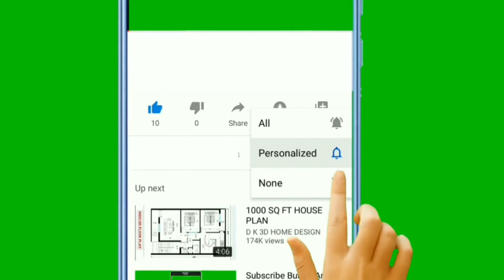🐊🤣 Reação da torcida do Cruzeiro com a entrada de jacaré do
Nosso intuito é de divulgar e fortalecer o nosso Esporte Clube Bahia e os canais independentes.